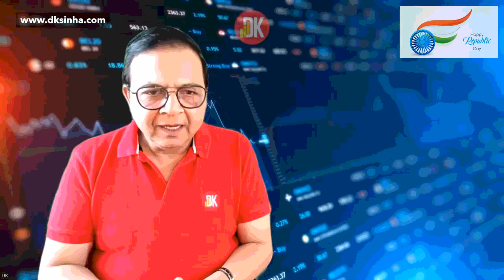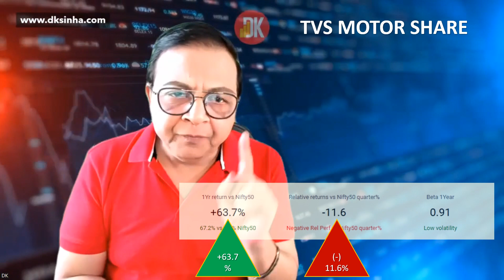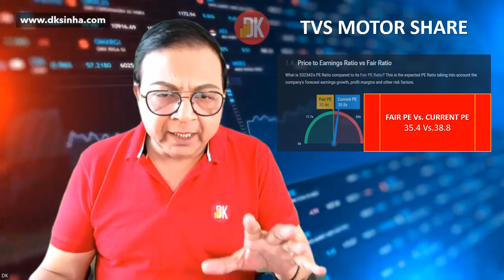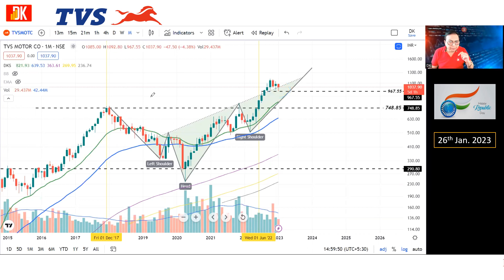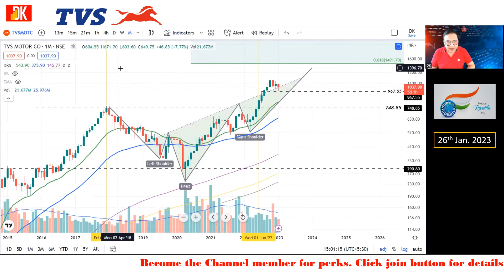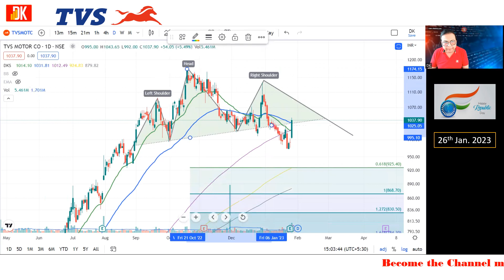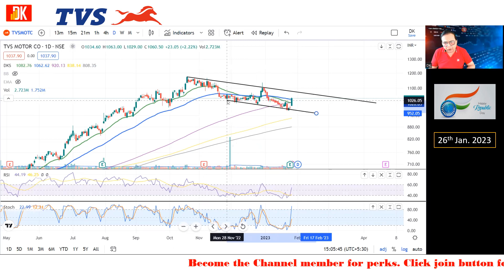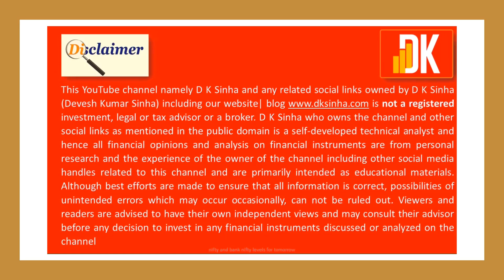TVS Motor Share Analysis: Prices Up and Ready to Go? | D K Sinha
Get up-to-date analysis on the share price of TVS Motor Stock with D K Sinha's video. Learn how to understand the market and make informed decisions with this comprehensive guide on TVS Motor Share Analysis that arrives TVS Motor Share Price Target based on technical analysis of the stock.